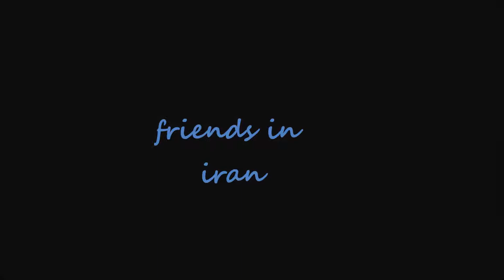KISH IRAN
Follow us below link